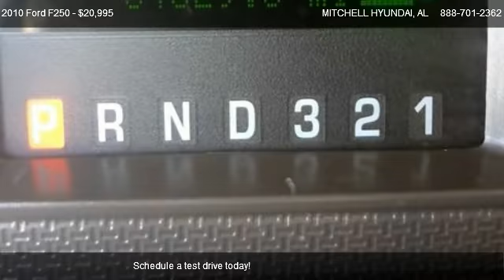2010 Ford F250 XL; XLT; Lariat - for sale in ENTERPRISE, AL 36330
MITCHELL HYUNDAI
1101 RUCKER BLVD

Come test dirve this 2010 Ford F250 XL; XLT; Lariat for sale in ENTERPRISE, AL.